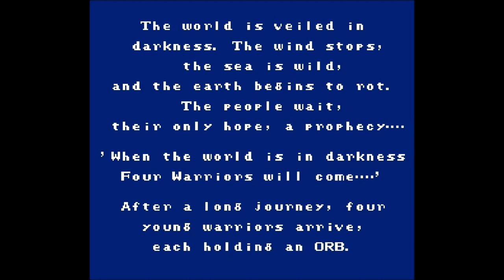Final Fantasy NES intro prophecy with full voice-over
Relive the beginning of the greatest RPG adventure of all with a full reading of the introductory prophecy. Released in 1987 in Japan and 1990 in America, this overlooked masterpiece from Sakaguchi, Uematsu, Amano, and Nasir changed my life.